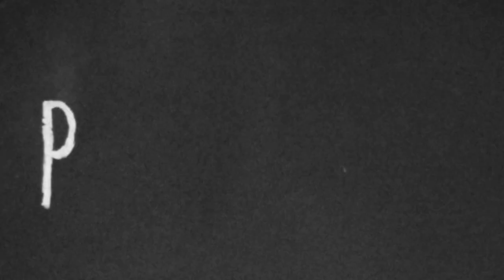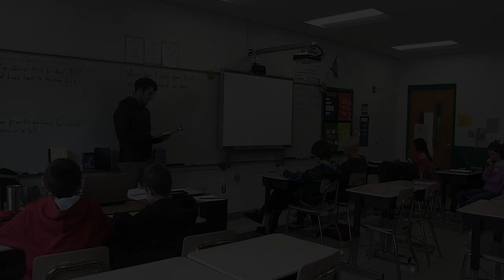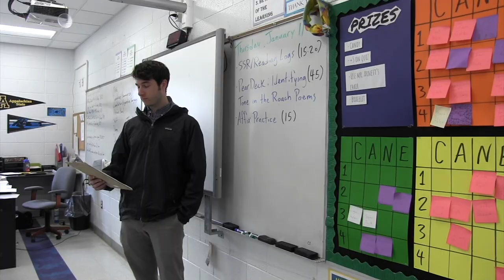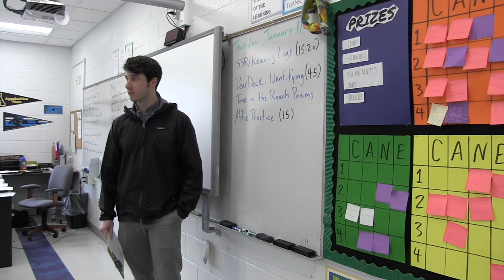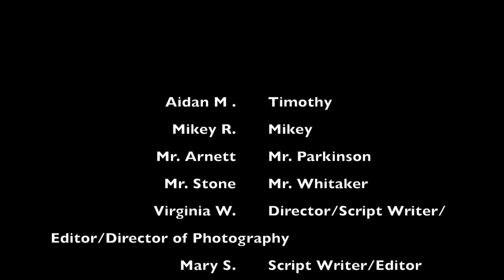Present: the movie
Student film produced by 7th Grade students at Cane Creek Middle School.